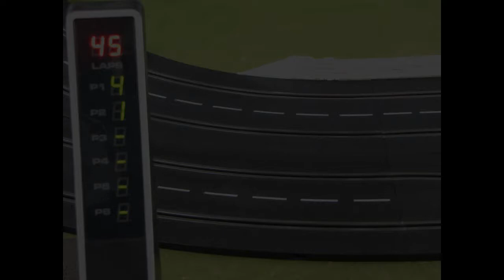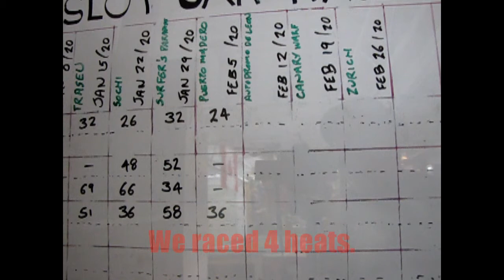Race 5 - Puerto Madero Argentina - 2020 World Street Race Digital Slot Car League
Welcome back to Race 5 - Puerto Madero Argentina, another great 2020 World Street Race Digital Slot Car League Race video.

Tonight we continue our league in Race 5 - Puerto Madero, Argentina.

Only Mark and myself showed up for the race, so we decided to film our race twice, once with only our cars, and a second time with 2 ghost cars.

I hope you enjoyed Race 5 - Puerto Madero Argentina - 2020 World Street Race Digital Slot Car League and that you will join us again next week as we race Autodromo de Leon in Mexico.